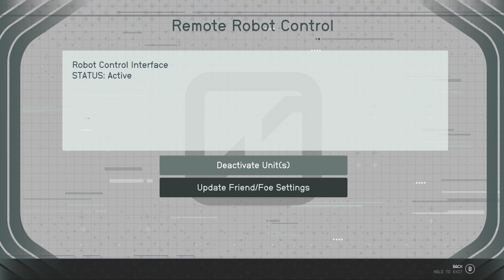Starfield _ Part 10